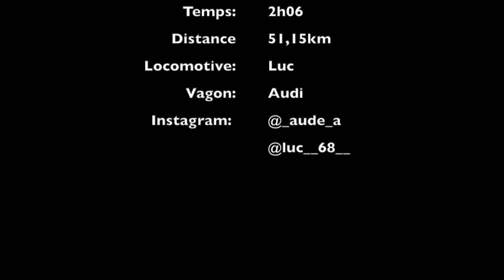Vlog 1: Entrainement 51km LES CYCLISTES ALSACIENS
Hey les sportifs!

Voilà la première vidéo de notre aventure youtube! :)

Donnez nous vos impressions et vos conseils pour améliorer la qualité de nos vidéos.

-- objectif: road to 180km

A bientôt!! :*

Aude et Luc